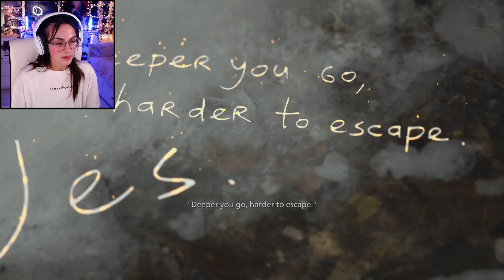Dukey Boi | Resident Evil Village: Shadows Of Rose Part 2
Part 2 of the Shadows Of Rose DLC and I get scared and scream... a lot.